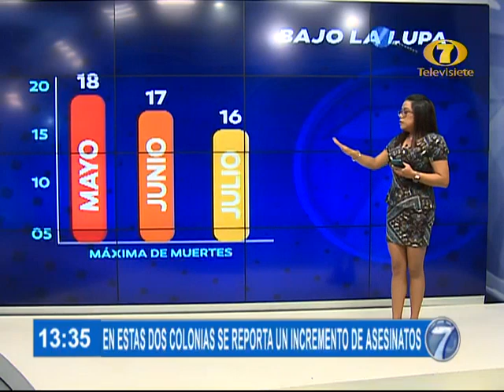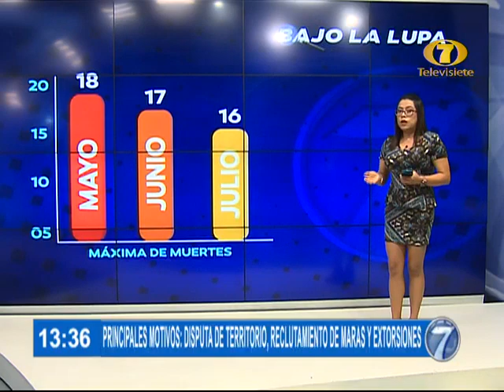Revelan principales motivos por los que les quitan la vida a personas en la zona 18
En dos colonias han reportado un incremente de ataques en los últimos meses.